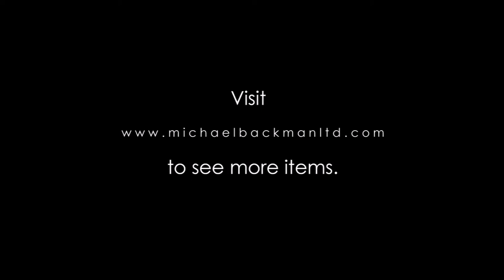4444 Kashmiri Double Sided, Gold Sprinkled Page from the Shahnameh with Chapter Heading